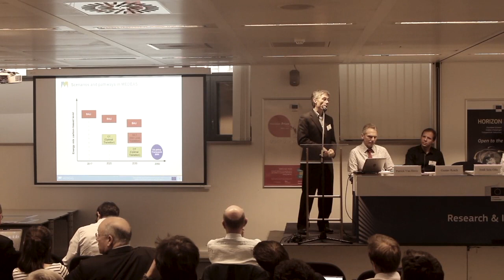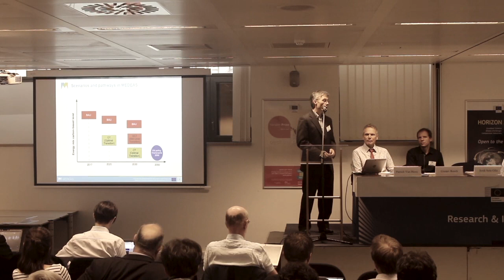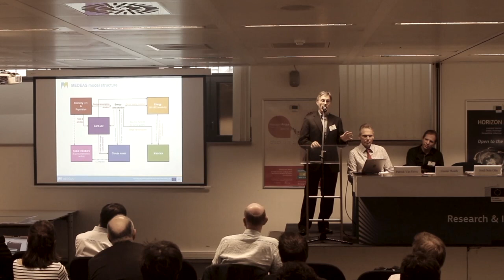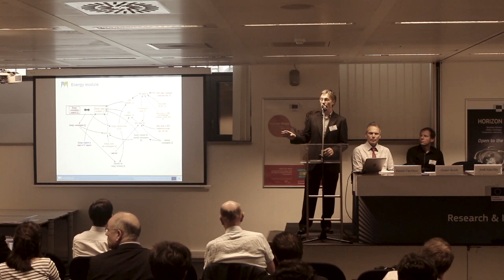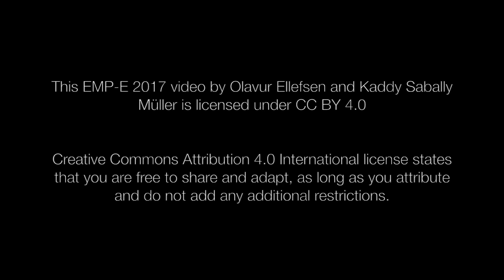EMP-E 2017 - Session 2 - Jordie Sole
"Openness, sharing and reproducibility - MEDEAS"

Jordi Sole Olle (CSIC)